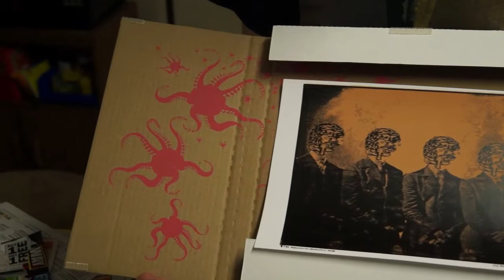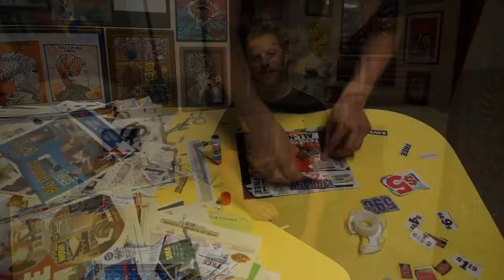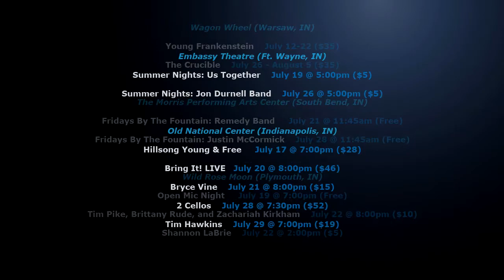OP Tending To Art Full Segment 07 12 17